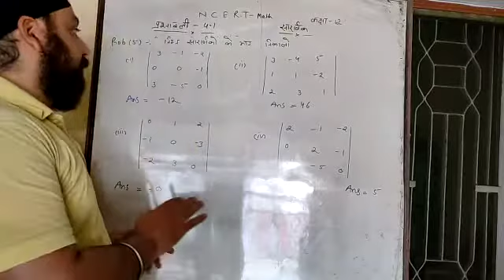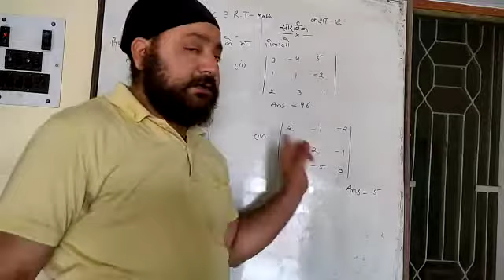Class 12 math ncert ex 4.1 problem 5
Video from Roji